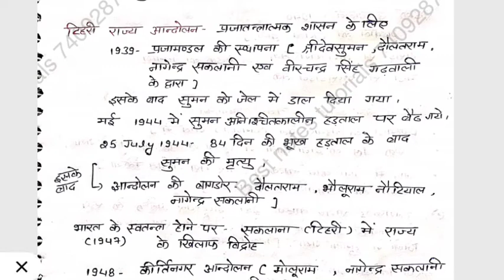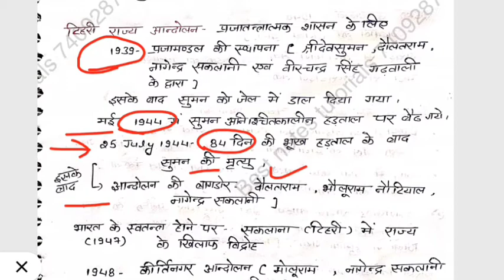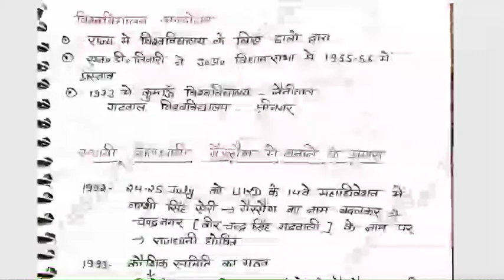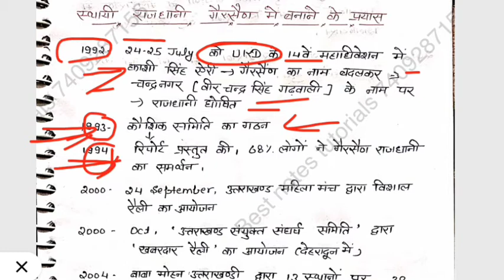Patwari|Lekpal|Forest Guard|2022||उत्तराखंड जन आंदोलन|| UKPSC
मैने कैसे crackकियाUKPSC 50 दिन की तैयारी में||Patwari Lekhpal|| How I cracked ukpsc in 1st attempt
ukpsc login,
ukpsc recruitment,
ukpsc gov in latest update,
ukpsc syllabus,
ukpsc admit card,
ukpsc je,
ukpsc registration,
पटवारी-लेखपाल के पदों पर भर्ती का विज्ञापन जारी,
अल्मोड़ा में पटवारी के 50, बागेश्वर में 18, चमोली में 26, चंपावत में 26, देहरादून में नौ, नैनीताल में 27, पौड़ी में 79, पिथौरागढ़ में 38, रुद्रप्रयाग में 13, टिहरी में 45,

uksssc,
lekhpal physical test,
uttarakhand lekhpal vacancy 2022,
uttarakhand lekhpal physical test,
patwari vacancy in uttarakhand 2022,
uttarakhand lekhpal salary,
lekhpal uttarakhand,
uttarakhand patwari eligibility,
Image of IAS motivation quotes,
IAS motivation quotes,

IAS Motivational Short Video,

Image of IAS motivation wallpaper,
IAS motivation wallpaper,

IAS Motivation Video Status,
Image of IAS motivation in english,
IAS motivation in english,
Join free test series
Bestnotestutorials.com
For other courses